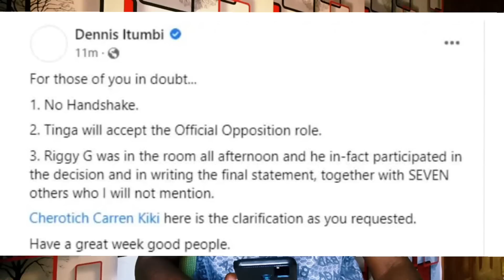LEAKED! Inside Raila-Ruto 3 Hrs MEETING! Gachagwa's SHOCKING role as 7 others Watch Live!